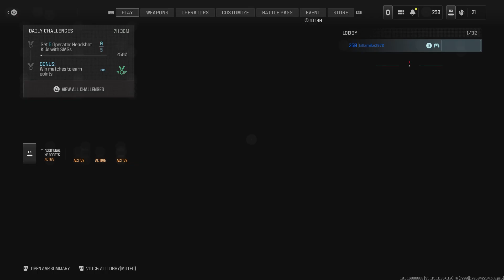Call of Duty: 11 & 16